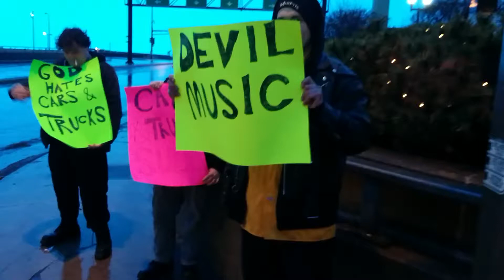Cars and Trucks Suck Protest!